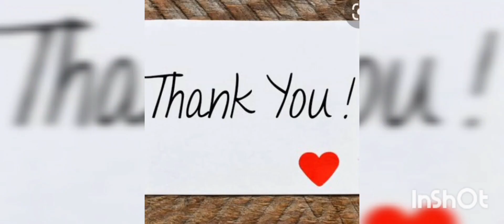Queen Elizabeth Alexander Mary (Biography) & certain rules which Queen had to follow.Queen 👑